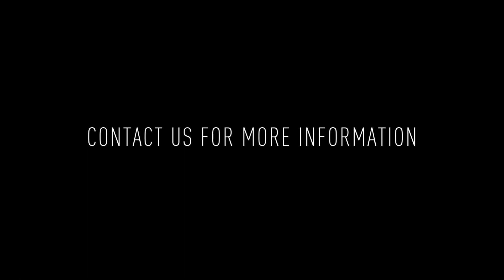2011 N Front St #2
Welcome to 2011 N Front St #2, a captivating 2 bedroom, 2 bathroom bi-level apartment! Features include Central A/C, in-unit laundry, recessed lighting, and a spacious layout offering versatility and comfort.